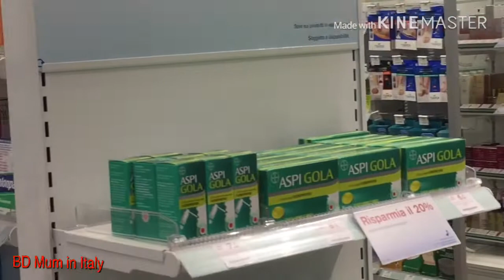ইতালিয়ান ফার্মেসী দেখতে কেমন হয় /বাইরের খানাদানা/A busy outing day part 2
সবাইকে ভালবাসা দিবসের অনেক অনেক শুভেচ্ছা,দোয়া করি সবাই যার যার ভালবাসার মানুষগুলোর সাথে ভালো থাকুক।